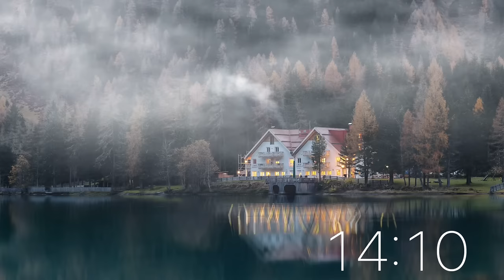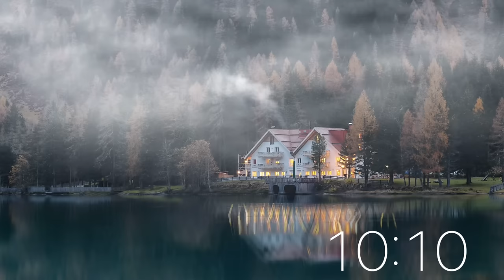1 Hour Timer - Lake House (Ambient and Calm Music)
📜 Message from the Creator of Tick Tock Countdown Timer

I am Tom C. and I specialise in the field of Mental Health for a number of years.  I want to place where people can relax, unwind, study and sleep better.

My videos are ideal for studying, sleep, relaxation and exercise. My aim is to provide the highest quality relaxing content that doesn’t contain any annoying talking or commentary. Research shows this can be help with mental heath.

All my timer videos are made in high quality with editing programs such as Premiere Pro 2020, Photoshop and Luma Fusion. Each video takes many hours of editing and mixing to produce the perfect timer video for my viewers.

⏱ Popular Timers

🎥 Editing
-  Luma Fusion
- Photoshop

- Sony a6000
- Fujifilm X-T3
- GoPro Hero8
- Story Blocks
-  Pexels
-  Pixabay
- Adobe Stock
- Pond 5

🎶Audio
- Story Blocks

🎤Microphone
- Blue Yeti
- Audio-Technica BP4025
- Zoom H2N